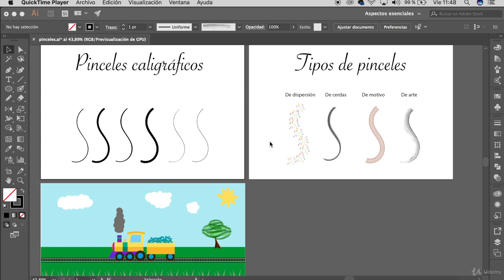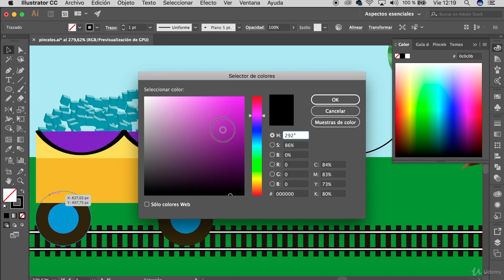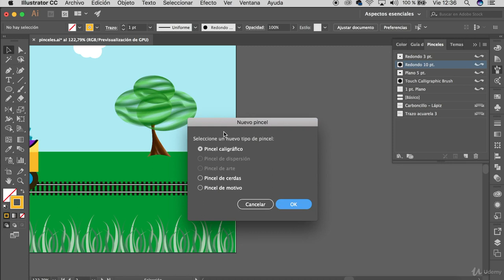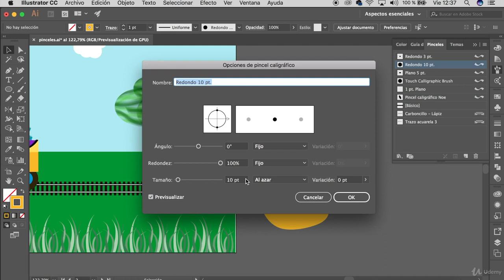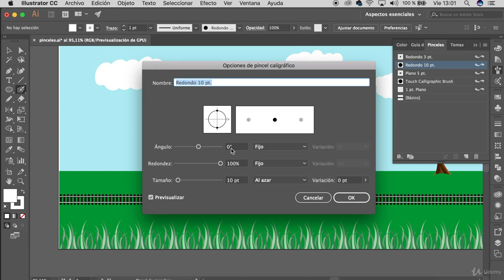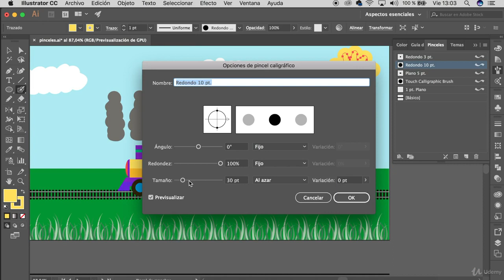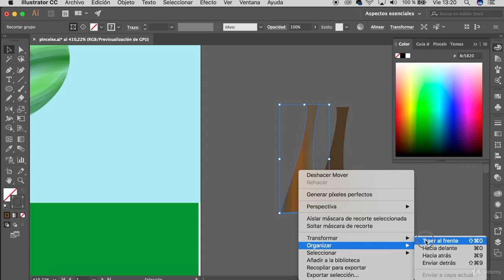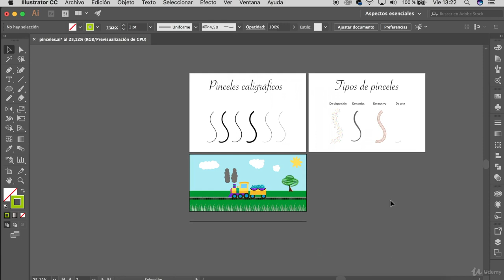#15 ✅USAR PINCELES en Illustrator【2020】⭐Curso gratis de Diseño Gráfico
Aprende ADOBE ILLUSTRATOR DESDE CERO Clase 15
En esta clase aprenderás a:
- Trabajar con pinceles
- Los pinceles caligráficos
- Editar un pincel
- Utilizar un color de relleno con pinceles
- Eliminar un trazo de pincel
- Los pinceles de arte
- Dibujar con la herramienta Pincel
- Editar trazados con la herramienta Pincel
- Crear y editar un pincel de arte
- Pinceles de cerdas
- Pinceles de motivos
- Atributos de color de los pinceles
- Pincel de manchas

Noe Cristo
Comunicación & Marketing